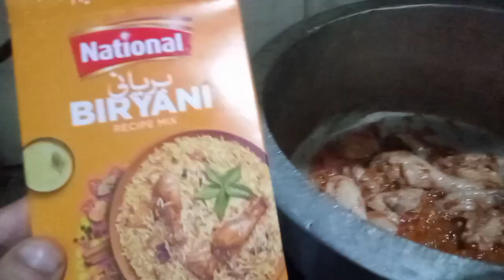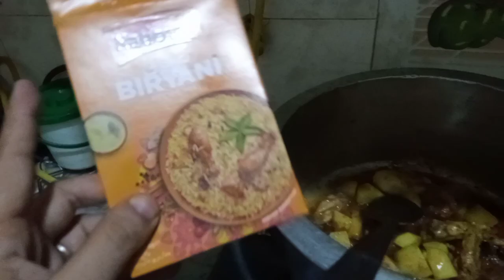restaurant style biryani Recipe how to make chicken biryani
restaurant style chicken biryani recipe, simple chicken biryani for beginners

restaurant style chicken biryani recipe, simple chicken biryani for beginners, spice eats chicken biryani

restaurant style chicken biryani recipe, simple chicken biryani for beginners, spice eats chicken biryani, simple chicken biryani with biryani masala